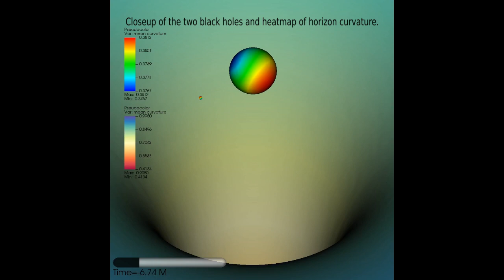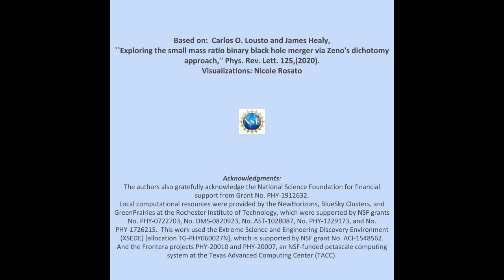128:1 Mass Ratio Black Hole Inspiral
This is an animation of a binary black hole inspiral done by Dr Lousto and Dr Healy of RIT.